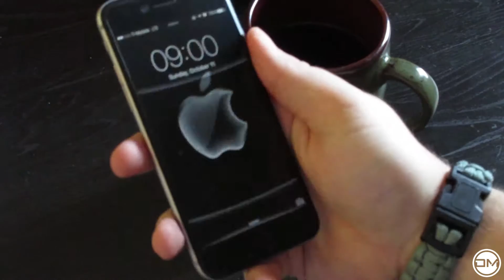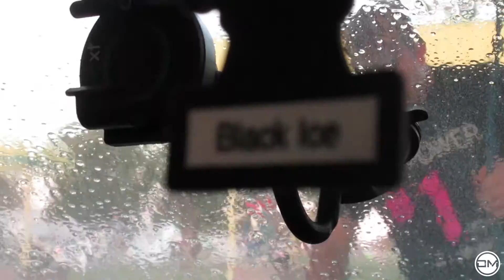Shopping with Birds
I usually go to Wal Mart to do my shopping. However, I usually don't shop with birds in the building.